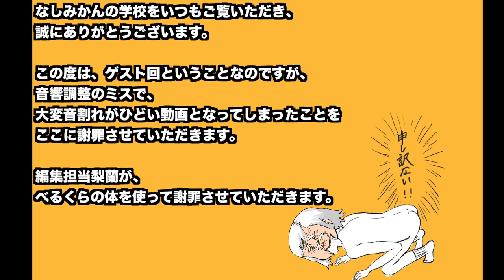ルパン小島さんをゲストに『なしみかんの学校』6限目!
今回はスペシャルゲスト：電撃オンライン編集部のルパン小島さんをお招きしてのなしみかんの学校です！

みんなのプレイした・面白かったホラーゲームについて話し合う企画！
そしてルパンさんの書初めの内容は？
あのBO2の罰ゲームもやっちゃう！

盛りだくさんの内容です！

ルパン小島さんのTwitter

なしみかんのじかんとは！
べるくらさん監修のもと作られた、
ゲーマータレント梨蘭と、グラビアアイドル田所ミカのゲーム実況ユニット！